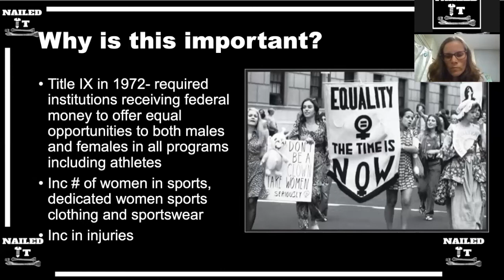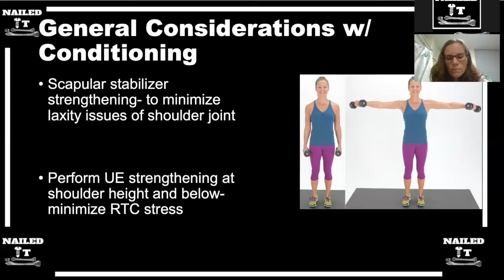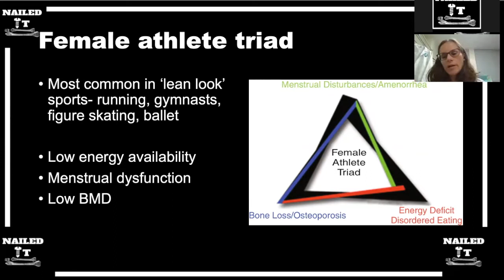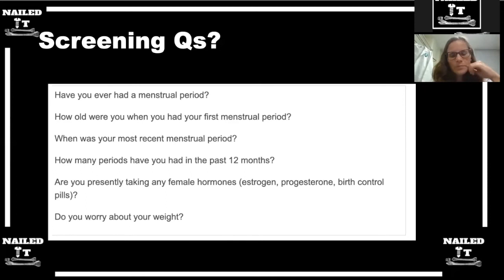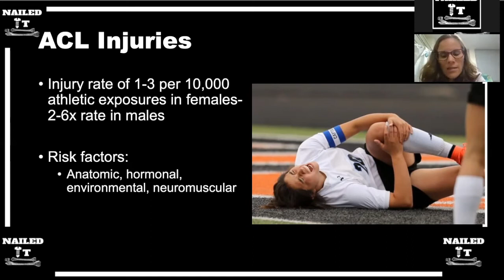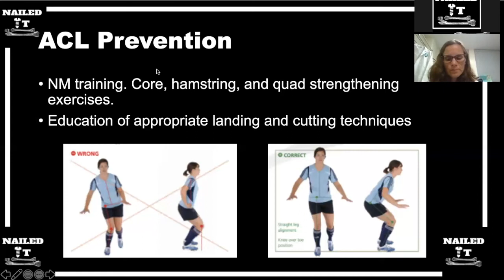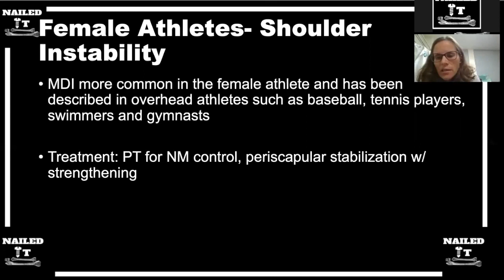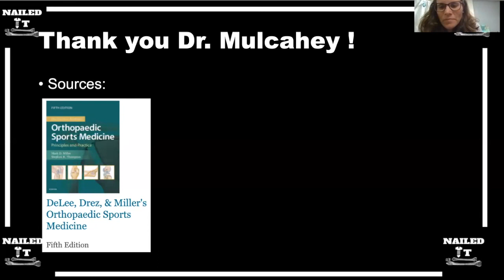The Female Athlete w/ Dr. Mary Mulcahey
Listen to our episode on The Female Athlete as Dr. Mary Mulcahey gives us an excellent overview!

Goal of episode: To develop a baseline knowledge on The Female Athlete.

We cover:
Why is this important?
General Considerations w/ Conditioning
Nutrition
Female athlete triad
Psychological Issues in the female athlete
Orthopaedic injuries in female athlete
Shoulder instability
Acetabular labral injuries and FAI
Scoliosis
Stress fx